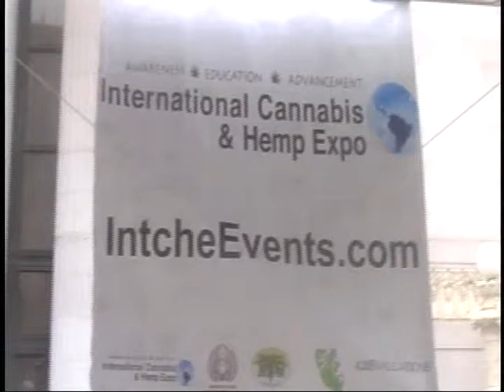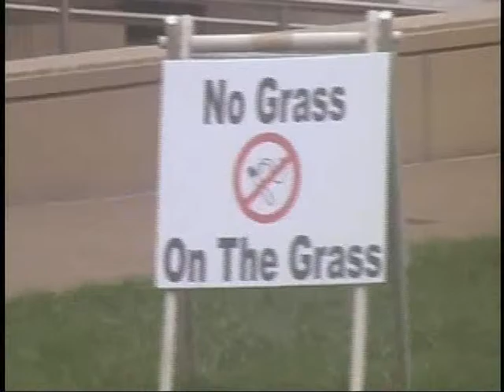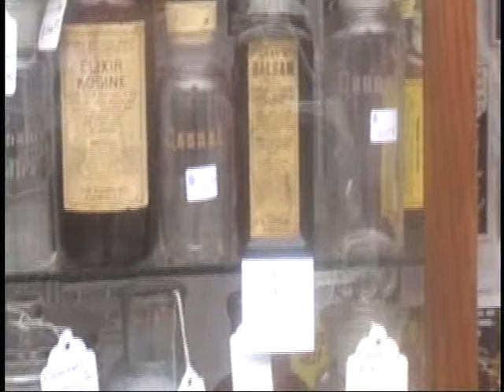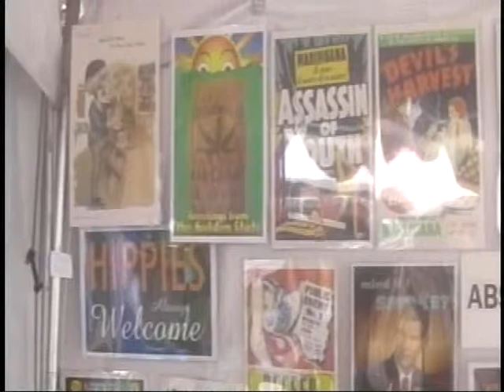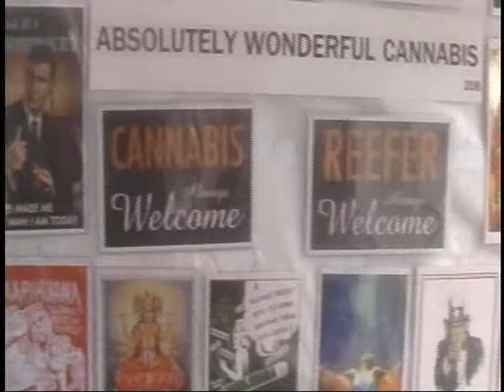Drugs, Crime and Politics 09/14/2011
Dean Becker from the Drug Truth Network fills in for Buford and brings some clips of his recent trip to California for the Oaksterdam Cannabis Street Fair.

DrugTruth.net